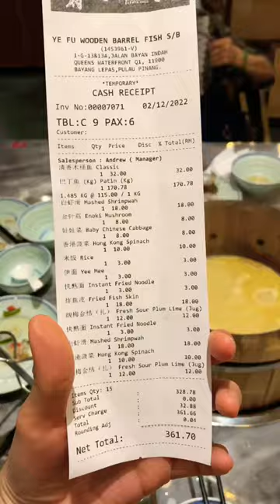unique hotpot experience 📍叶府木桶鱼 Ye Fu Wooden Barrel Fish